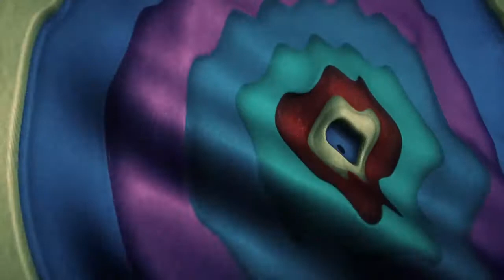Psychedelic 3D Visuals - Psychedlic waving cloth Animation - Free motion background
Free Moving Backgrounds, Backdrops, Animated Live Wallpapers!
 HD and 4k Videos , VJ Loops, VFX Animations!

This clip is a seamless loop and can be used for any duration.

Full content online, 8K / 4K & HD Packs , CG background,

Advise!
-Don't Exploit, sell my art or harm 'MotionStock' in any way.